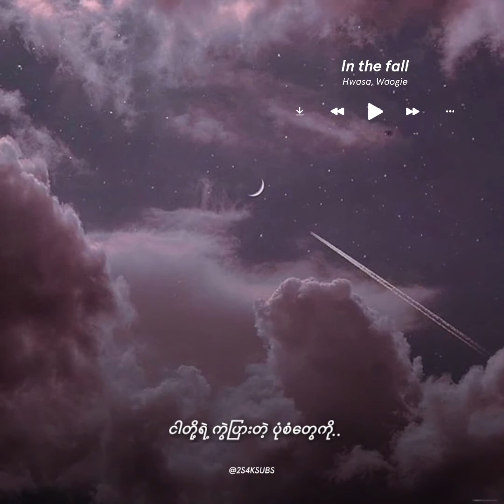[ mm sub ] Woogie, Hwasa - in the fall